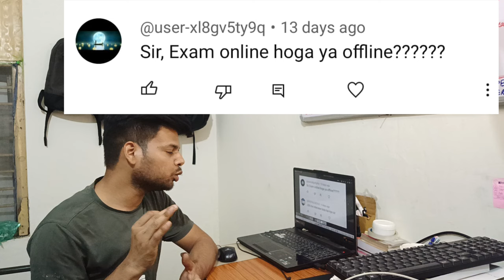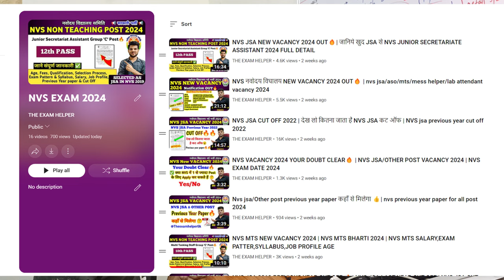NVS EXAM ONLINE होगा या OFFLINE🤔| Doubt clear ✅| nvs non teaching exam kaise hoga online ya offline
NVS JSA BEST BOOKS & TEACHER 2024 🔥| इन्‍ही Bools को पढ़कर मेने पहली बार में निकाला NVS JSA 2019

NVS JSA DETAIL  SYLLABUS 2024🔥| NVS JSA SYLLABUS 2024 MOST IMP TOPIC HINDI/ENGLISH/GK/MATHS/COMPUTER